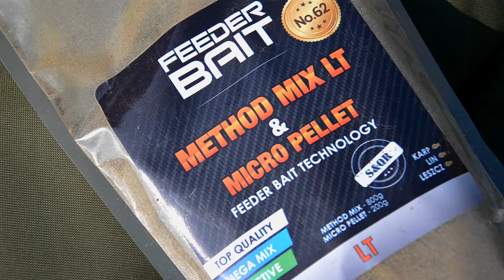Method Mix LT Feeder Bait / Karpie, Karasie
Method Mix LT & Micro Pellet

To absolutna nowość na rynku, która daje możliwość zakupu jednego produktu zamiast dwóch. Opakowanie zawiera 800g mixu oraz 200g micro pelletu, co daje kilogramowe opakowanie. Method Mix LT jest wyprodukowany na bazie wielu półproduktów pochodzenia roślinnego, natomiast całość dopełnia mączka LT94. Postanowiliśmy stworzyć mix oparty na mączce LT94 gdyż jest ona od wielu lat ceniona, zwłaszcza wśród karpiarzy, jako dodatek do kulek proteinowych oraz stick mixów. LT94 swoją skuteczność zawdzięcza procesowi jej pozyskiwania, otóż tłoczenie odbywa się w niskich temperaturach. Taki proces technologiczny sprawia, że mączka LT94 zachowuje o wiele więcej składników odżywczych o wysokim aminogramie a poziom strawnego białka sięga 94%. Należy jednak pamiętać, iż wysoka skuteczność Method Mixu LT & Micro Pellet nie wynika tylko i wyłącznie z zastosowania tego półproduktu. Cały sekret tkwi w dobraniu pozostałych składników tak, aby nie „gryzły” się one z ową mączką LT94. Cały mix został zaprojektowany zgodnie z Technologią Feeder Bita, co jest kolejnym czynnikiem podnoszącym skuteczność mixu.